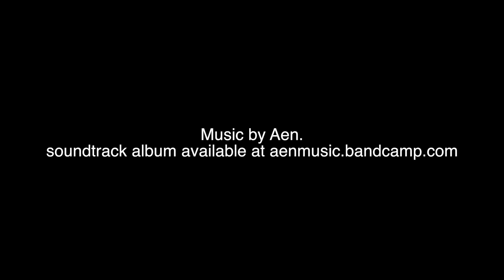DWAGMIMS: FILTER!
Your Old Pal Aen shows you the basics of the Pittsburgh Modular Filter